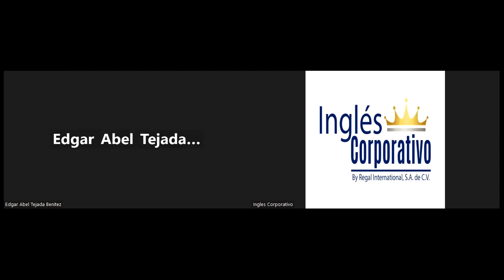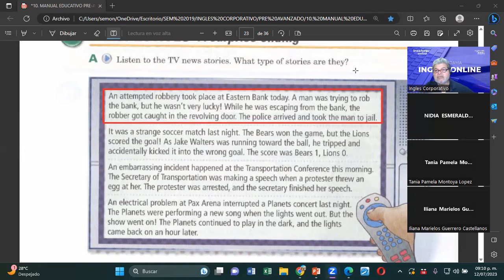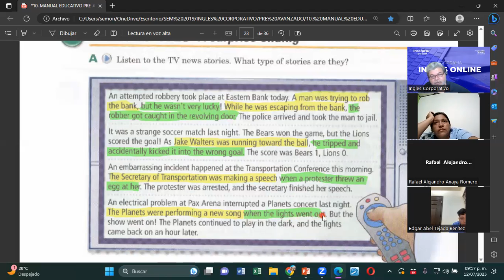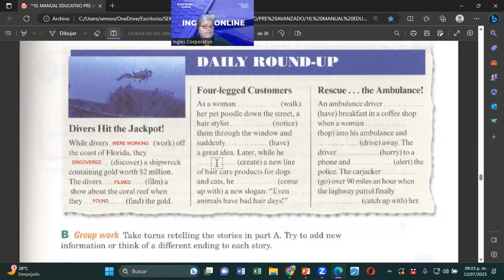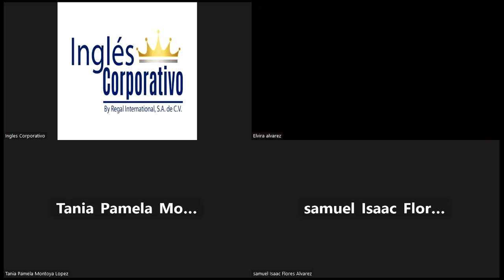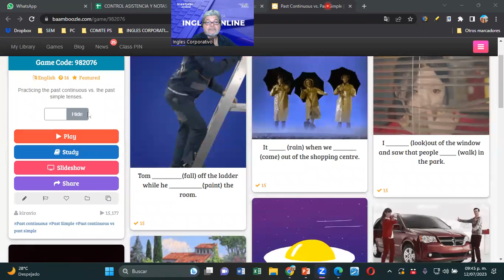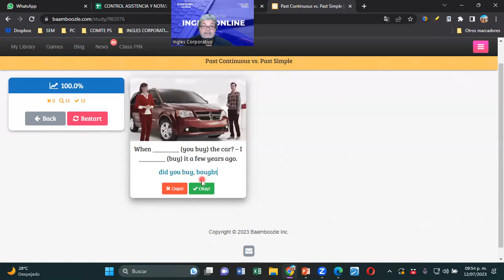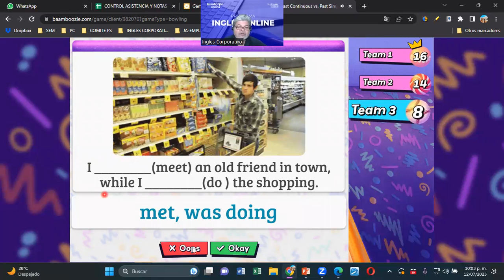SESION 14-12072023-FI-REGAL-46-MONTOYA-PAST CONTINUOUS VS SIMPLE PAST